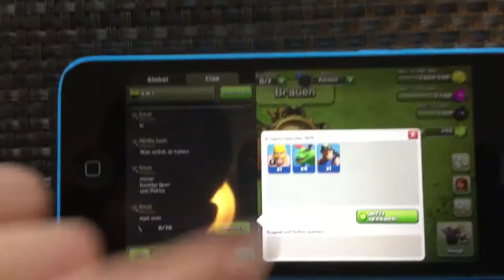Clash of Clans